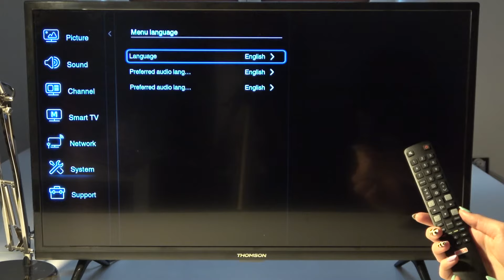Cómo configurar idioma a español en TV LED Thomson 32 - cambiar idioma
En este video te mostramos cómo poner tu TV LED Thomson en español. Sigue nuestras instrucciones y descubre cómo acceder a la configuración de idioma y cómo cambiar el idioma a español en tu TV LED Thomson fácil y rápidamente.

¿Cómo cambiar el idioma de inglés a español en TV LED Thomson? ¿Cómo poner un TV LED Thomson en español? ¿Cómo poner mi TV LED Thomson en español? ¿Cómo poner en español un TV LED Thomson? ¿Cómo cambiar el idioma en TV LED Thomson?